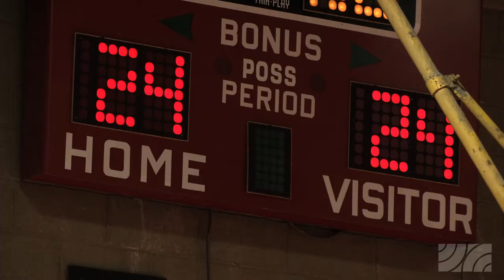Pitirres vs Gallitos en el 1er Torneo de Voleibol Masculino de la LAI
***ACTUALIZACIÓN: Tercera entrevistada es Xiomara Molero, Coordinadora del Programa de Voleibol de la UPR.***

Como parte del festival deportivo del primer semestre de la Liga Atlética Interuniversitaria, a las 12:40 de la madrugada del martes 3 de diciembre concluyó el primer juego de la serie final del voleibol masculino de la LAI con un triunfo de los tri-campeones Pitirres de la Universidad del Este frente a los Gallitos de la U.P.R., en Río Piedras. Los Pitirres vencieron a los Gallitos en el máximo de 5 parciales 23-25, 25-19, 25-23, 26-28 y 15-9.

Luego del partido Radio Universidad realizó varias entrevistas al sexteto gallito: iniciamos con el dirigente Earl Craig y al capitán del equipo Carlos Acosta, así como a la directora del programa de voleibol del sistema de la U.P.R., Xiomara Molero.

Recuerde, la final del voleibol masculino de la LAI continuará el miércoles, 4 de diciembre en el complejo deportivo Cosme Beitía Sálamo del primer centro docente del país, desde las 9:00 de la noche.

Por: Manuel Torres